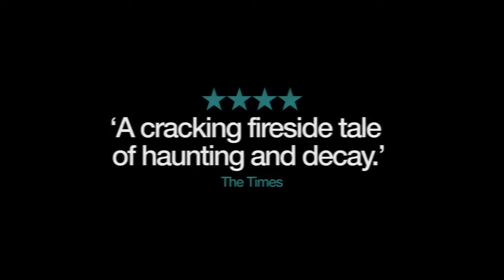The Veil at the National Theatre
Connor McPherson's The Veil is playing at the National Theatre until Sunday 11th December 2011.